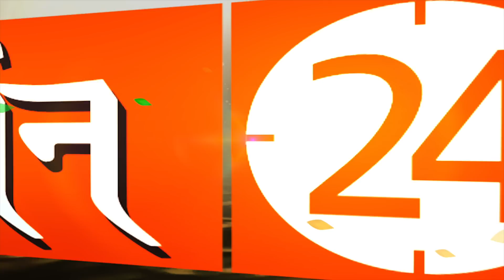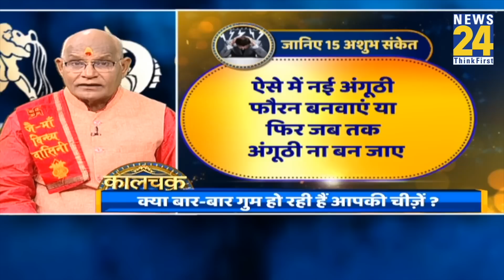पंडित जी की इन बातों को ध्यान से सुनिए..आनेवाला बड़े से बड़ा संकट टल जाएगा ! | Pandit Suresh Pandey